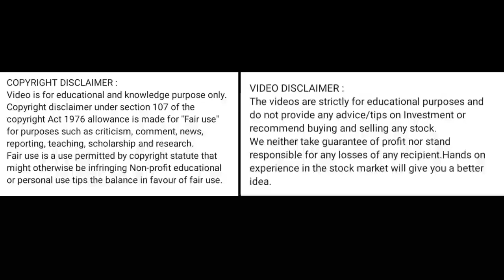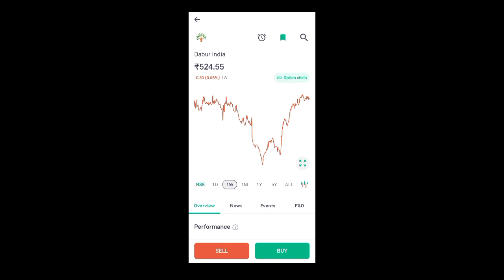dabur india share news today l dabur india share price today l dabur india share latest news today